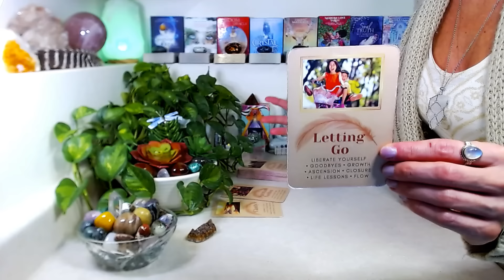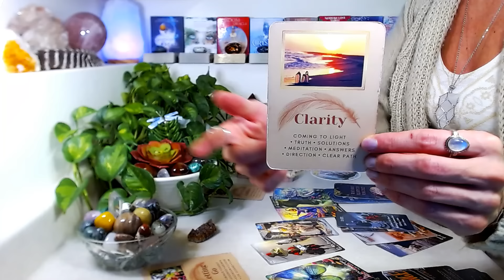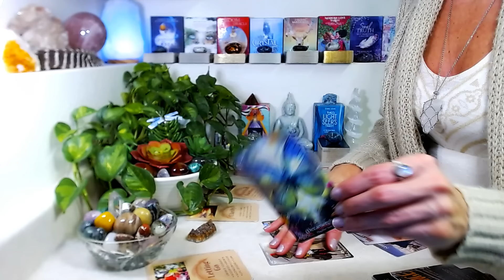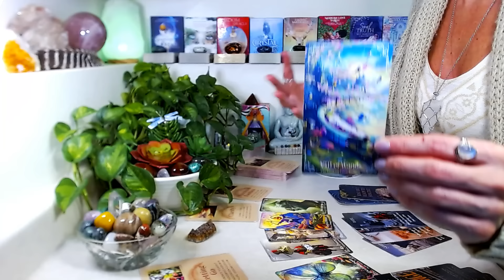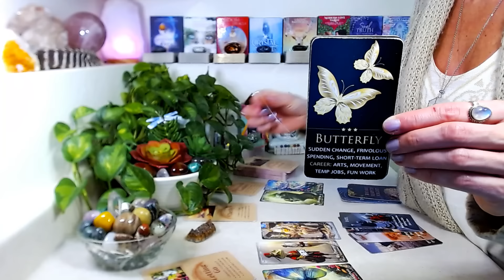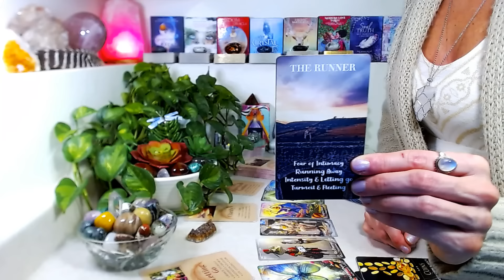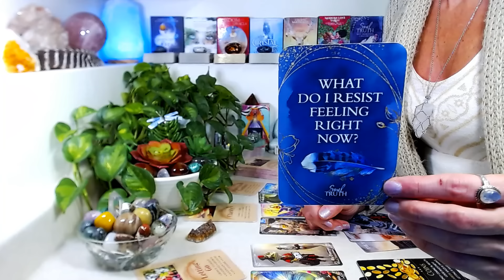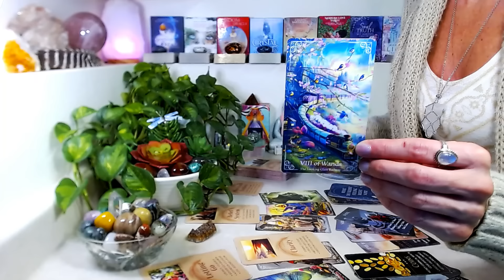LEO "MONTHLY" December 2024: Letting Go ~ Beyond The Ego Is Where "Prayers" Are Answered!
"MONTHLY" December 2024: Main themes, general energy, career, love, soul reminders, messages from spirit.

Decks Used

🤍 Journey To Oz & Wonderland
🤍 Loving Messages Oracle Amazon
🤍 The Wild Uknown Archetype By Kim Krans